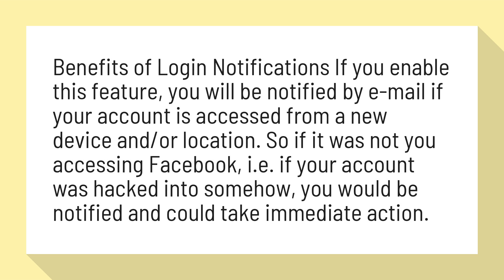Does Facebook notify you when you login on a different computer?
Facebook Security Tip – Login Notifications | Be Web Smart

Benefits of Login Notifications If you enable this feature, you will be notified by e-mail if your account is accessed from a new device and/or location. So if it was not you accessing Facebook, i.e. if your account was hacked into somehow, you would be notified and could take immediate action.